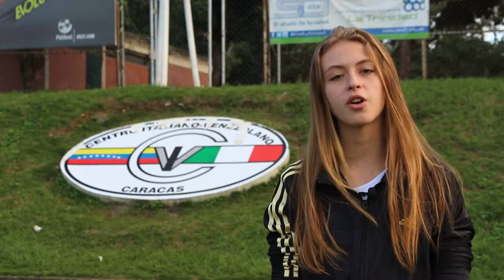VOLLEYBALL PLAYER Catherine Savini ITALIAN